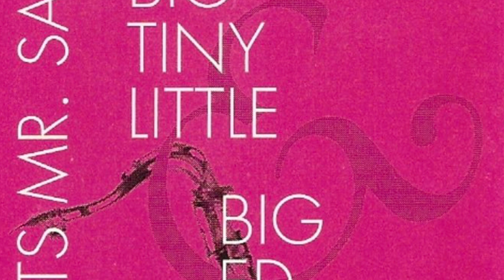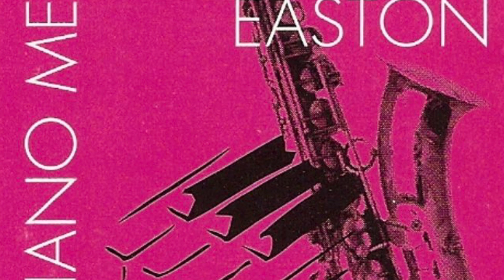Honeysuckle Rose - Big Tiny Little / Ed Easton 1994